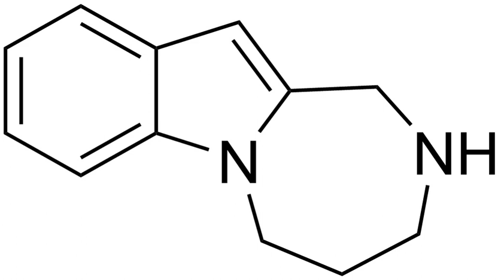Azepindole | Wikipedia audio article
This is an audio version of the Wikipedia Article:
Azepindole

SUMMARY
Azepindole (McN-2453) is a tricyclic compound with antidepressant and antihypertensive effects that was developed in the late 1960s but was never marketed.